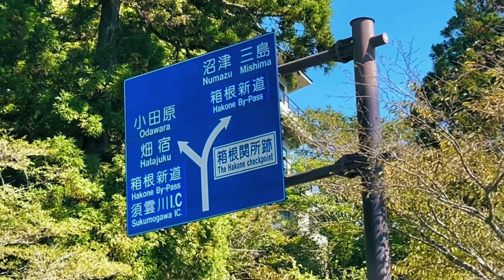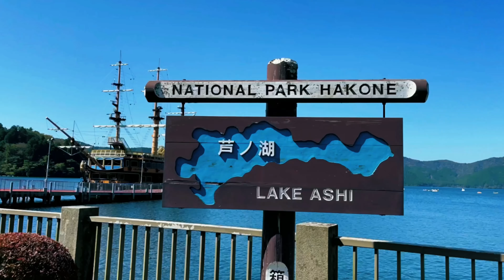Life in Japan : Exploring KANAGAWA | Hakone Shrine | Red Torii Gate of Peace | Lake Ashi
“Celebrating Maggies’ 8th Birthday!”
JAPAN : Exploring Kanagawa Prefecture

Thank you for stopping by just to watch my videos. I hope I didn’t bore you! Anyway, I’m Antonette, and I am from the Philippines. This YouTube Channel (Wanderful Anya) is all about my journey in Japan. I have lived in this country for more than three years now and I honestly love everything about it. From its culture, tradition and even the seasons. Japan is made up of 47 Prefectures and I want to show everything as I travel each by car. ••• ᴘʀɪᴍᴇ ᴛɪᴍᴇ : Friday and/or Sunday - 8PM (ᴊᴀᴘᴀɴ ᴛɪᴍᴇ) — ᴋᴇᴇᴘ ᴡᴀᴛᴄʜɪɴɢ! •••

PS:   This is my personal YouTube Channel with my personal opinion and does not reflect those at the B.O.E and the schools I work for.

Love,
𝓐𝓷𝓽𝓸𝓷𝓮𝓽𝓽𝓮

PLEASE don’t skip the ads if you want to help me!
Thank you! (ありがとうございました)